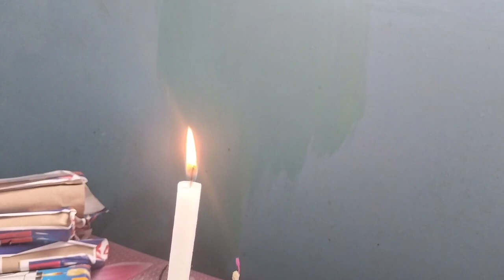Life chai Yestai raha6 ! Happiness and Sadness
Life chai Yestai Raha 6! Happiness and Sadness ‎@jenetkabovlog2023
Thank u so much for loving